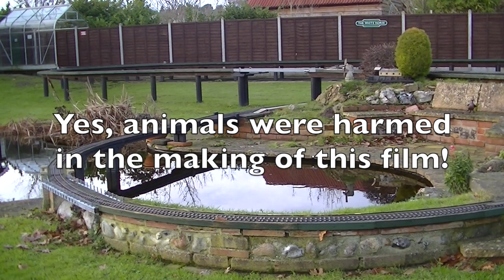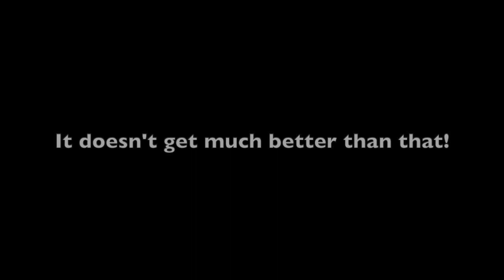Video136. Bloody Moles! How to eradicate moles from your garden railway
How to get rid of moles. Some useful tips and a simple method is explained with the use of some Gauge 1 trains. Bloody Moles!